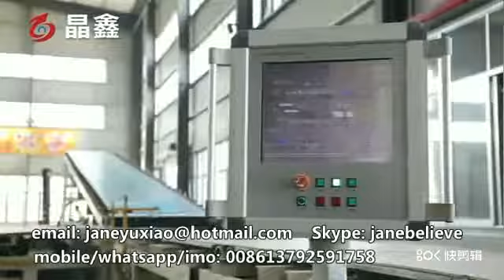gypsum board production line, paper faced plaster board/gypsum plasterboard machine line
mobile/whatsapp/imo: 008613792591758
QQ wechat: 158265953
Skype: janebelieve